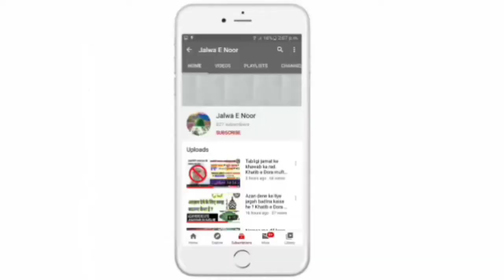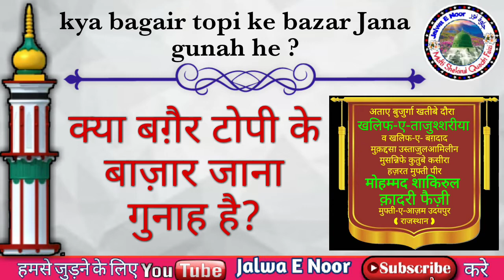क्या बग़ैर टोपी के बाज़ार जाना गुनाह है? | kya bagair topi ke bazaar jana kaisa he?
Khatibe Dora Mufti Shakirul Quadri Faizi khalifae tajushshariya w khalifae bagdad sharif muftiye azam udaipur.